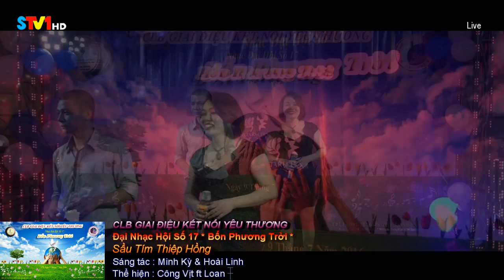Sầu Tím Thiệp Hồng - Công Vịt ft Loan Trần | CLB Giai Điệu Kết Nối Yêu Thương